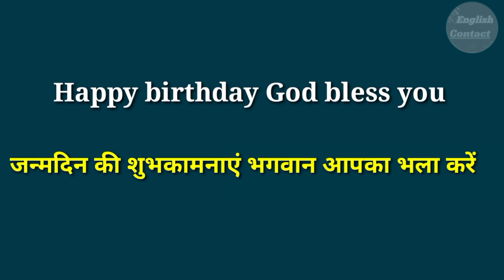God bless you का हिंदी मतलब // God bless you meaning in Hindi // God bless you ka Hindi matlab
God bless you का हिंदी मतलब क्या होता है ? // God bless you meaning in Hindi // God bless you ka Hindi matlab

अपने से छोटे को आशीर्वाद देने के लिए " God bless you" बोला जाता है इसके साथ ही आप कुछ शब्द जोड़कर अलग-अलग तरीके से आप शुभकामनाएं आशीर्वाद दे सकते हैं जो वीडियो में बताया गया है

God bless you ko Hindi mein kya kahate Hain
God bless ka hindi matlab kya hota hai
God bless you ka Hindi arth kya hota hai
God bless you ka kya matlab hota hai
God bless you in Hindi